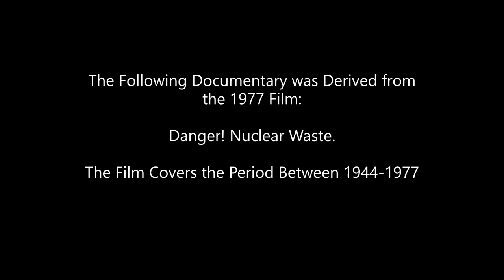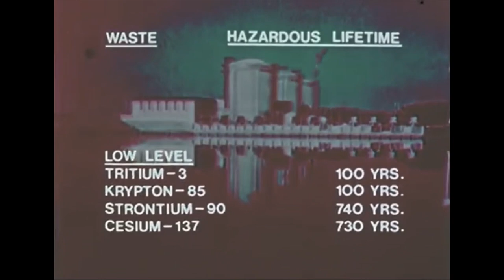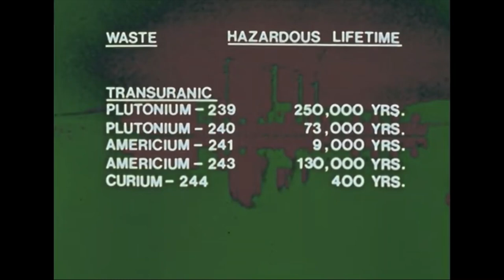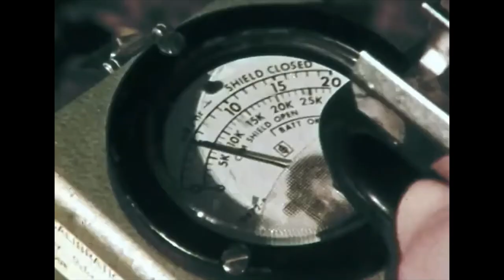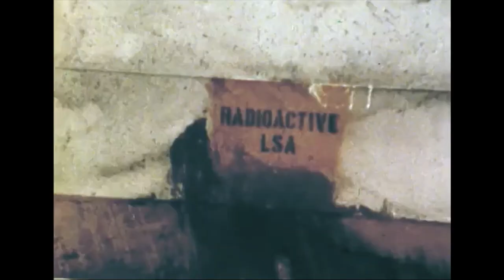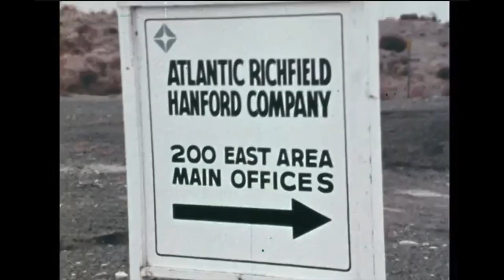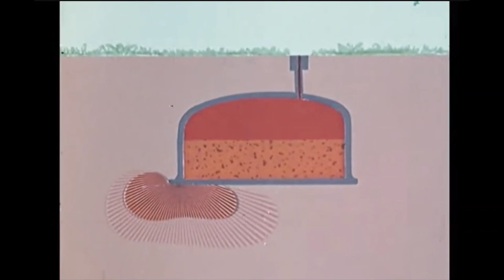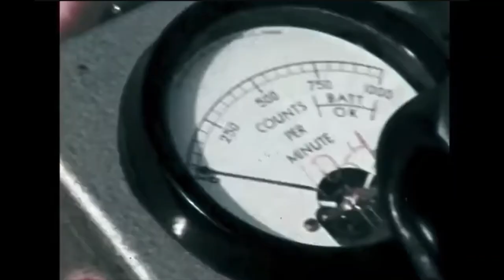Danger - Radioactive Waste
The Following Documentary was Derived from the 1977 Film: Danger! Nuclear Waste. The Film Covers the Period Between 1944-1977.